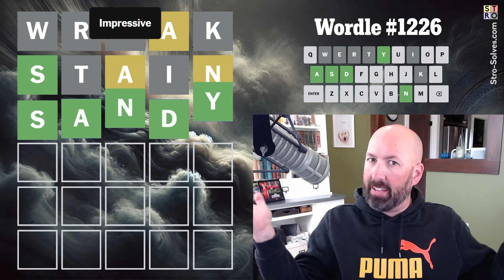Let's WREAK some wordle havoc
Solving today's Wordle #1226 for Oct 27.